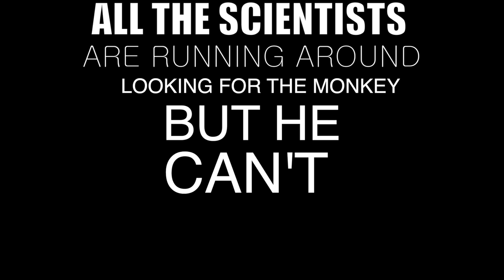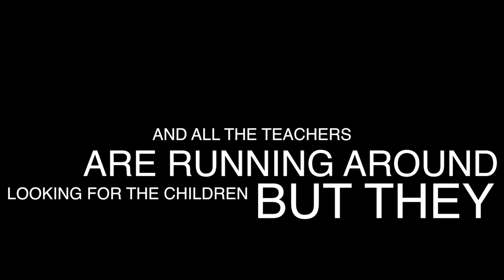The Zambonis - Hockey Monkey Lyrics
Lyrics

all the scientists are running around
looking for the monkey but he can't be found
cause he's down by the pond playing hockey with the kids

and all the mothers are running around
looking for their children but they can't be found
cause they're down by the pond playing hockey with the monkey

and its 1..2..3.. the kids love the monkey and
4..5..6.. the monkey's got a hockey stick
7..8..9.. havin a good time yeaaaa

national guard is running around
cause he's down by the pond playin hockey with the kids

and all the teachers are running around
looking for the children but they can't be found
cause their down by the pond playin hockey with the monkey

4..5..6.. the monkey's got a hockey stick
7..8..9.. havin a good time yeaaaa

it's 1..2..3.. the kids love the monkey and
4..5..6.. the monkey's got a hockey stick
7..8..9.. havin a good time yeaaaaaaaaa